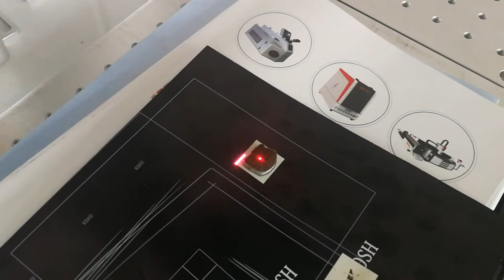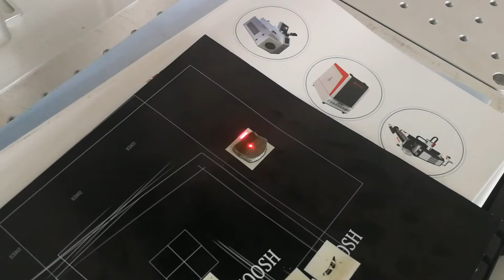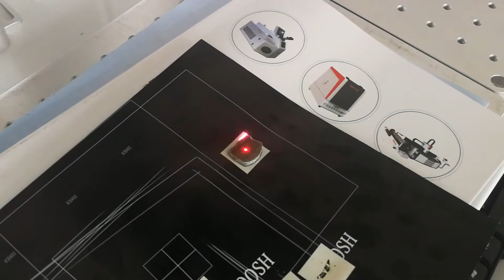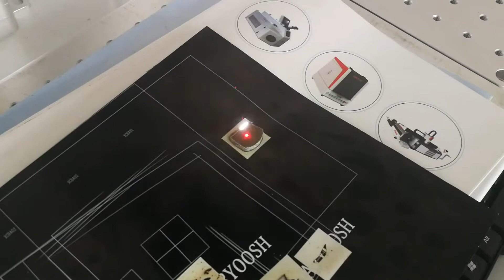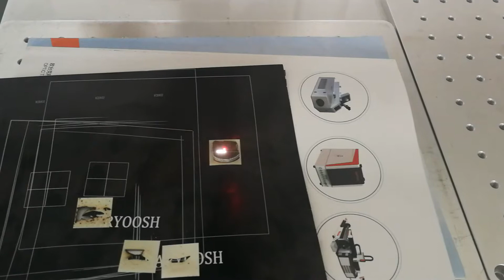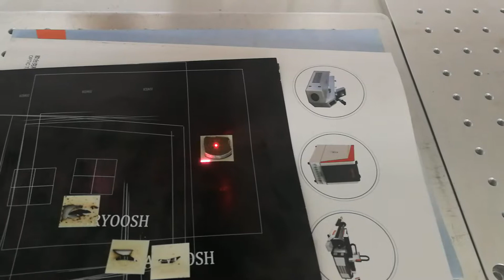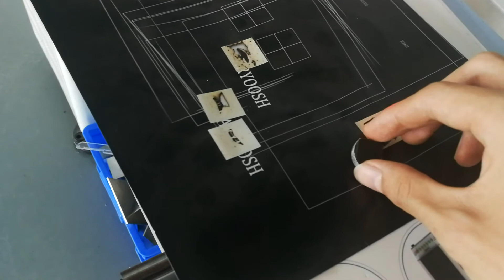BiTe engraving by a 20w fiber laser 1064nm wavelength